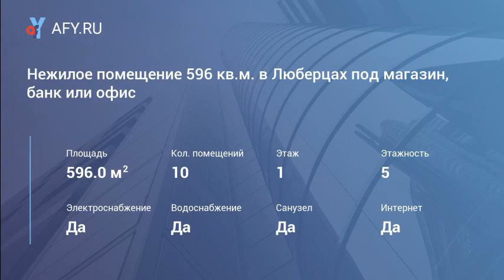Нежилое помещение 596 кв.м. в Люберцах под магазин, банк или офис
Продается нежилое помещение 595, 9 кв.м. на первой линии Октябрьского проспекта - центральной улицы в городе Люберцы, с высоким пешеходным и транспортным трафиком. Помещение состоит из подвала здания (283,4 кв.м.) и 1 этажа (312,5 кв.м.), планировка помещений есть на фото, смотрите. Электричество 50 квт, отопление, водоснабжение, канализация - центральные. В собственности менее 3 лет, основание - договор купли-продажи, полная стоимость в договоре. Свободная продажа. Быстрый выход на сделку. Звоните.